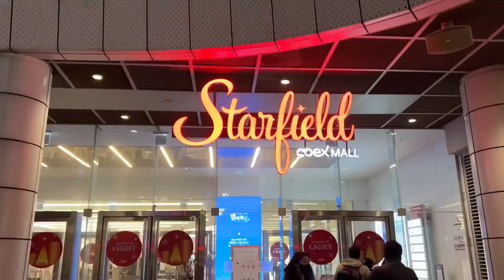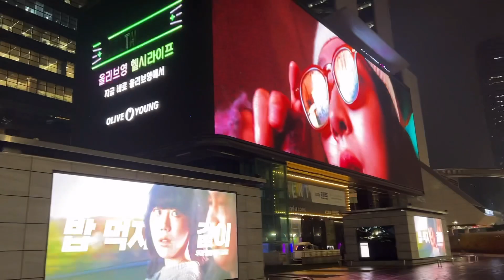코엑스 크리스마스